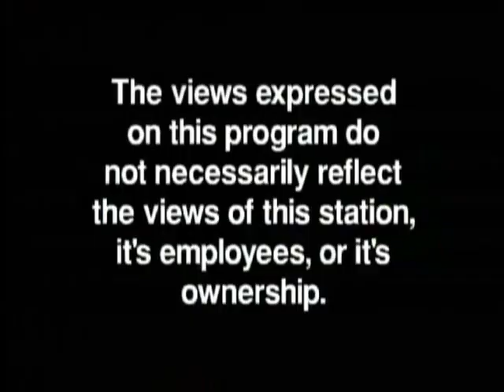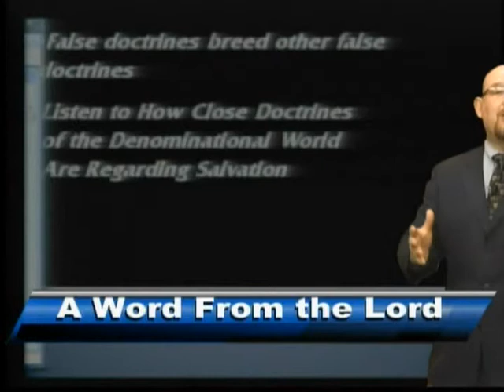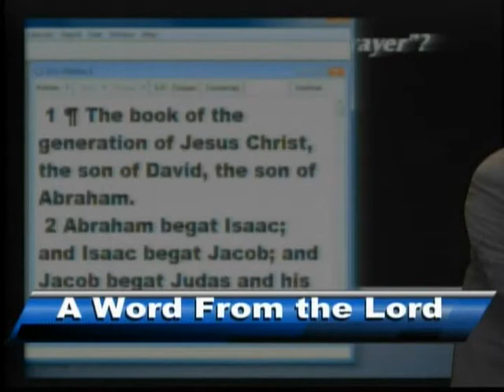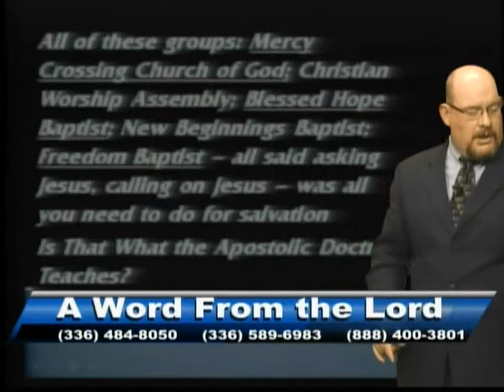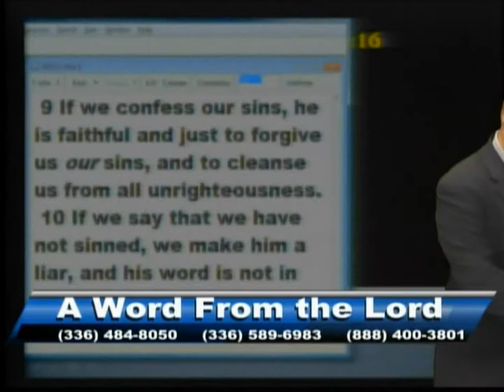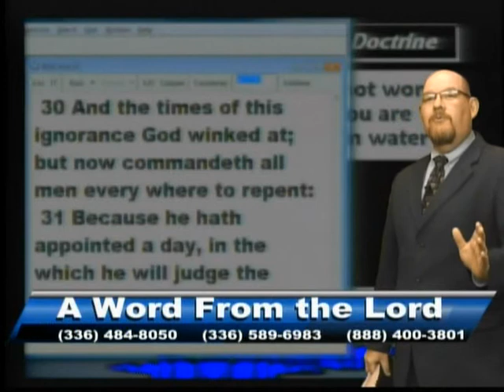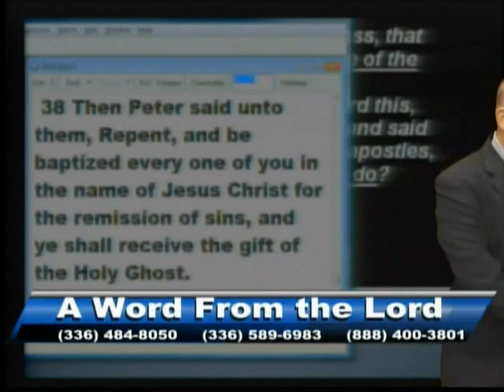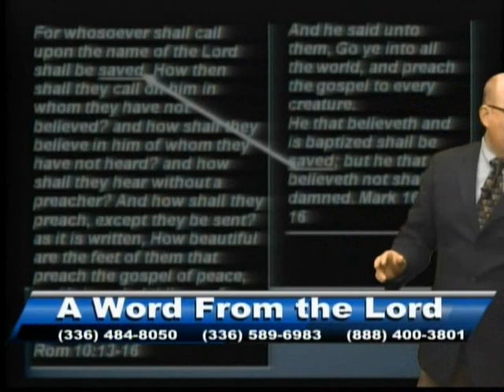AWFTL 2-18-16 Sinners Prayer VS Apostolic Doctrine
The Sinners Prayer and the Apostolic doctrine of Baptism in the name of Jesus are two seemingly different doctrines. But are they that different?
If you look, you will find both are really one in the same when you get right down to it.